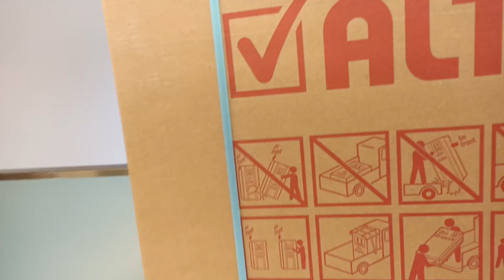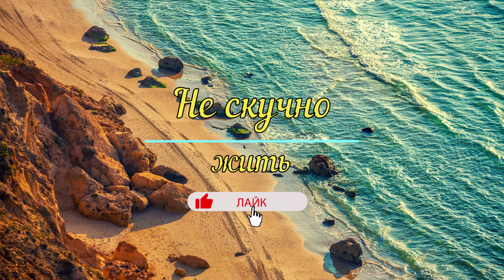Аланья Турция. Открытие магазина MIGROS в Махмутларе.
Аланья Турция. Открытие магазина MIGROS в Махмутларе. Сегодня 30 сентября в Махмутларе на улице Барбаросса открылся магазин МММ MIGROS. Двухэтажный.  Первый этаж- продуктовый.  Второй-бытовая техника, детское питание, одежда, посуда, бытовая химия.
Большой выбор.